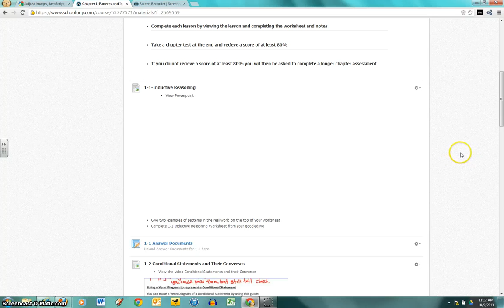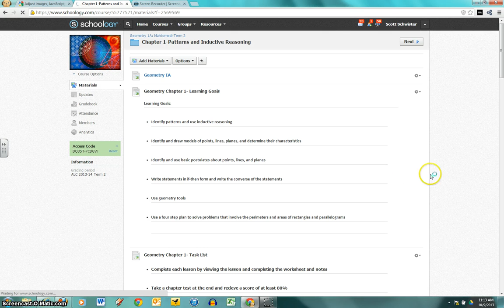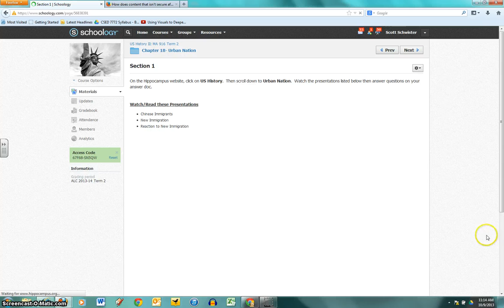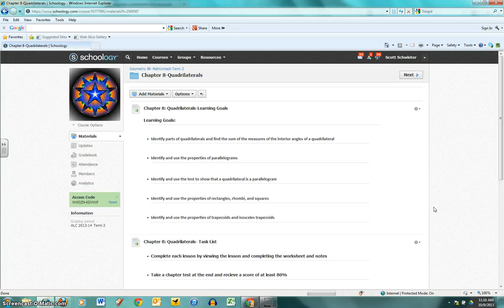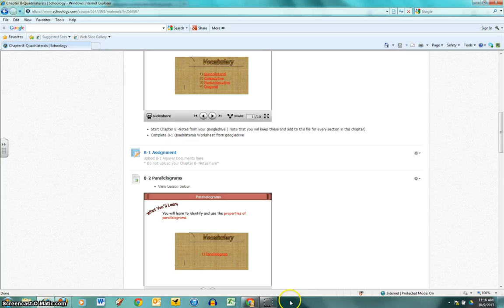Displaying Embedded Media in Schoology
Advice for when they're not playing nice: allowing insecure content.